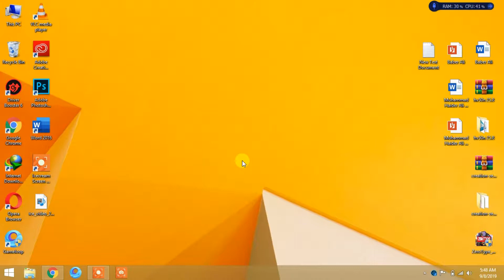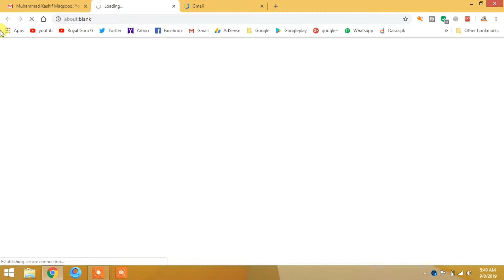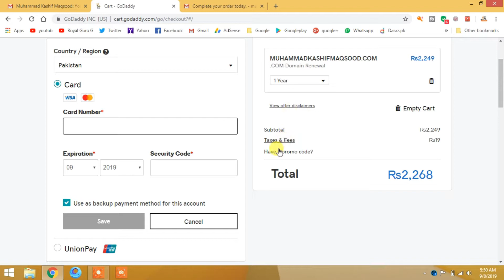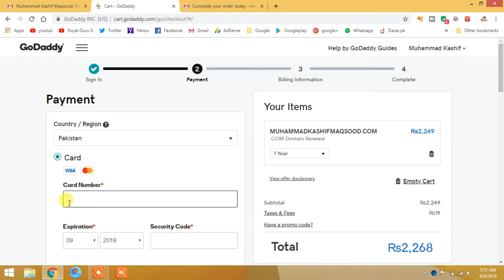HOW TO RENEW A DOMAIN IN GODADDY | TUTORIAL IN URDU/HINDI